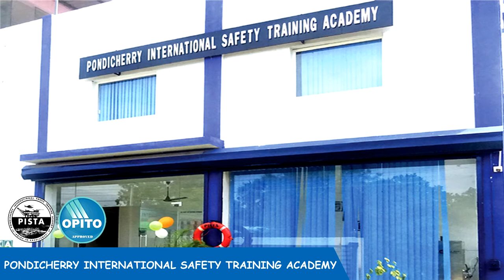BOSIET COURSE PISTA_OFFSHORE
Basic Offshore  Safety Induction and Emergency Training